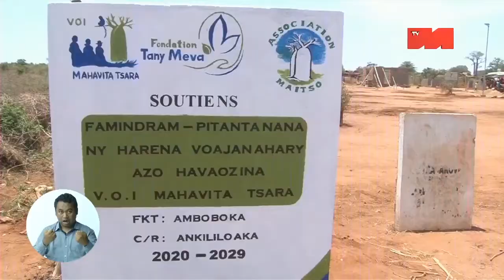200 ménages dans le fonkotany ont pu bénéficier de l’électricité solaire à Ankililoaka